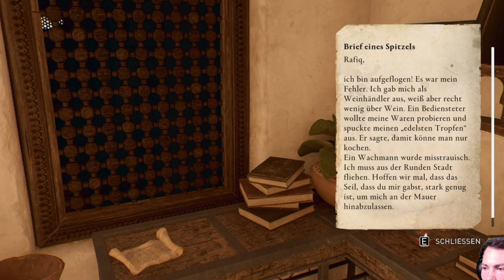Eine Bruderschafts Filiale auch in Ihrer Nähe Assassins Creed Mirage #014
Beschreibung auf Epic Games:
Erlebe die Geschichte von Basim, einem gewitzten Straßendieb, der auf den geschäftigen Straßen von Bagdad im neunten Jahrhundert nach Antworten und Gerechtigkeit sucht. Mithilfe einer geheimnisvollen, uralten Organisation, die als „die Verborgenen“ bekannt ist, wird er zu einem tödlichen Meisterassassinen und ändert sein Schicksal auf eine Weise, die er sich nie vorgestellt hätte.
Erlebe einen modernen Blick auf die berühmten Features und das Gameplay, die diese Spielereihe seit 15 Jahren definieren.
Bewege dich nahtlos im Parkour durch die Stadt und töte Ziele aus dem Hinterhalt mit wilderen Attentaten als je zuvor.
Erkunde eine unglaublich dichte und lebendige Stadt, deren Einwohner auf jede deiner Bewegungen reagieren, und enthülle die Geheimnisse von vier unterschiedlichen Bezirken,
während du dich durch das Goldene Zeitalter Bagdads kämpfst.

Entwickler :Ubisoft
Publisher :Ubisoft